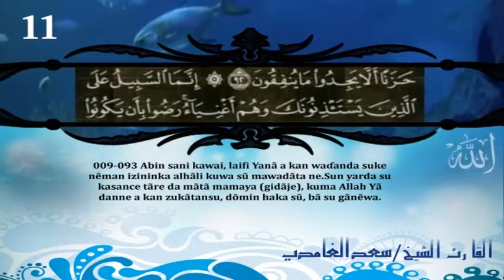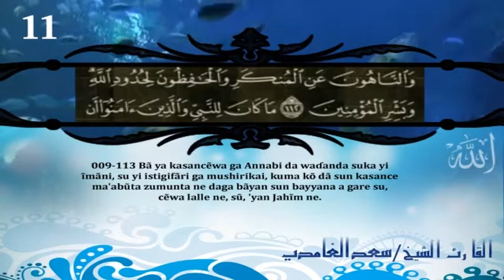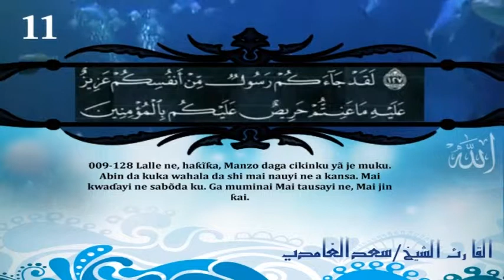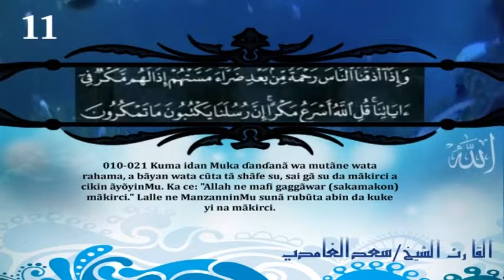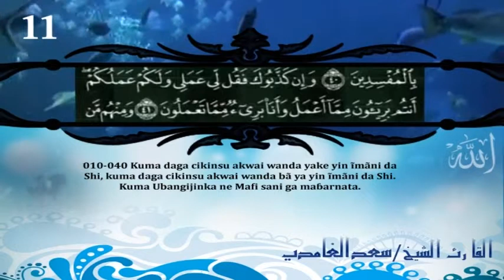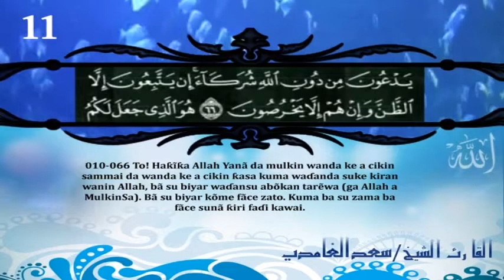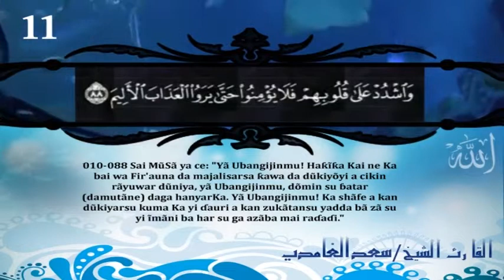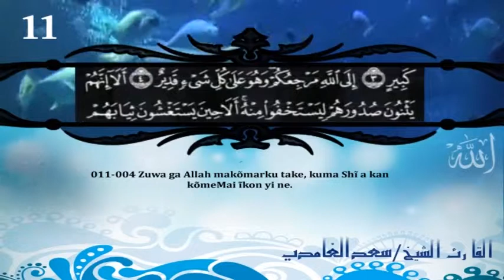KARATUN AL QUR ANI MAI GIRMA NA SHEIKH Saad Al Ghamdi 11 | القرآن الكريم سعد الغامدي 11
KARATUN AL QUR ANI MAI GIRMA NA SHEIKH Saad Al Ghamdi 11

سلسلة حلقات مرئية للقرآن الكريم  بصوت القارئ الشيخ   سعد الغامدي - الجزء الحادي عشر